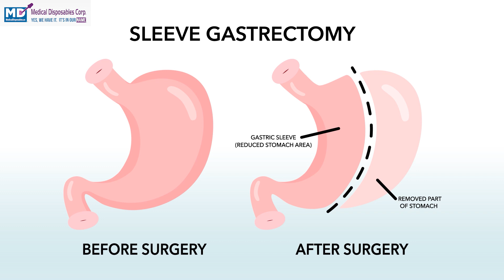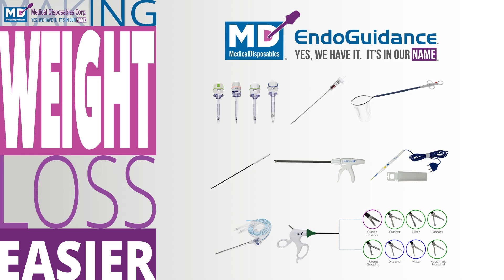Breaking Barriers: Innovations in Bariatric Surgery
Bariatric surgery is not just a procedure—it’s a lifeline for patients facing severe obesity and related health conditions like diabetes, hypertension, and joint pain. Today, groundbreaking advancements in minimally invasive techniques and recovery strategies are transforming this field, delivering better outcomes for patients and revolutionizing how surgeons approach these life-changing operations. At the forefront of this evolution are cutting-edge tools like MD EndoGuidance surgical instruments, designed to redefine precision and efficiency.

The Revolution of Minimally Invasive Surgery

Gone are the days of large incisions and extended recovery times. Minimally invasive procedures, such as laparoscopic sleeve gastrectomy and gastric bypass, have become the gold standard. These techniques rely on small incisions and specialized instruments, reducing post-operative complications and significantly shortening recovery periods.

Surgeons are achieving unmatched precision thanks to innovations like MD EndoGuidance trocars and monopolar instruments. These tools enhance control during delicate operations, allowing for seamless dissection, suturing, and cauterization. Such advancements empower surgeons to perform complex bariatric procedures with greater confidence and efficiency, ultimately improving patient outcomes.

Enhancing Recovery for Patients

Recovery is a pivotal phase of bariatric surgery, and the latest innovations ensure patients experience minimal discomfort and faster healing. Enhanced recovery protocols now incorporate techniques that promote early mobilization and manage pain more effectively.

The integration of MD EndoGuidance multifunctional electrosurgical devices into procedures further supports this shift. These instruments combine cutting, coagulating, and tissue manipulation capabilities in one device, reducing intraoperative bleeding and ensuring clean surgical sites. By minimizing trauma to surrounding tissues, patients benefit from shorter hospital stays and a quicker return to their daily lives.

Safety and Patient-Centered Advancements

Technological innovation extends to pre- and post-operative care. Pre-surgery, patients now have access to advanced education tools, including virtual reality walkthroughs of the procedure. Post-surgery, telemedicine platforms facilitate seamless follow-ups, ensuring patients stay on track in their weight-loss journey without frequent hospital visits.

Infection prevention is also a top priority. Disposable, sterile devices like MD EndoGuidance trocars minimize cross-contamination risks, elevating safety standards in operating rooms.

The Future of Bariatric Surgery

The combination of advanced surgical instruments and minimally invasive techniques is revolutionizing bariatric care. Surgeons and doctors can deliver unparalleled results, while patients experience improved safety, faster recovery, and greater overall satisfaction.

For surgeons, the evolution of tools like MD EndoGuidance instruments offers a new level of precision and efficiency. For patients, these innovations mean more than weight loss—they mean reclaiming their lives with confidence.

Bariatric surgery is breaking barriers and redefining possibilities for a healthier tomorrow. The future is here, and it’s transformative.

MD EndoGuidance Surgical Devices: Empowering surgeons, transforming healthcare, and championing excellence.